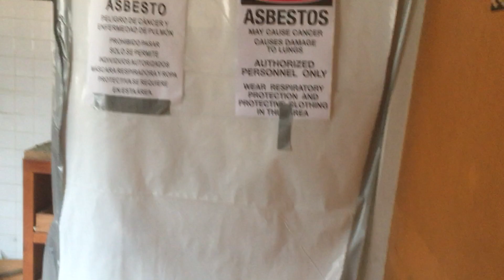Abandoned house part 2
This house has a few ceiling fans in it too but they're just Hampton Bays. This house has some old light fixtures too I want to take. I couldn't get into the basement because there's asbestos down there.